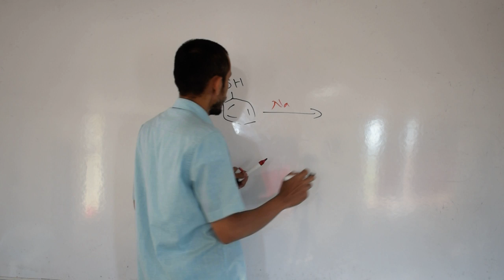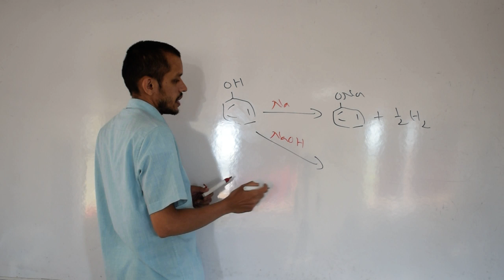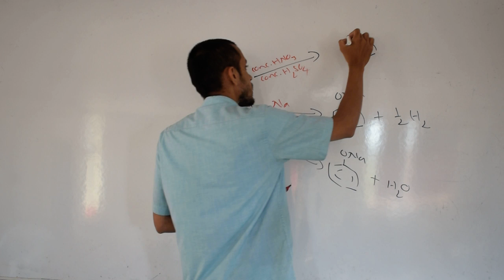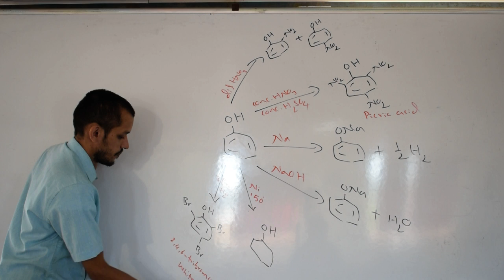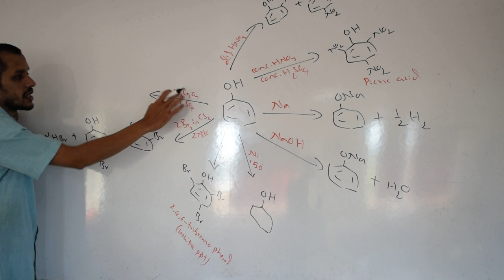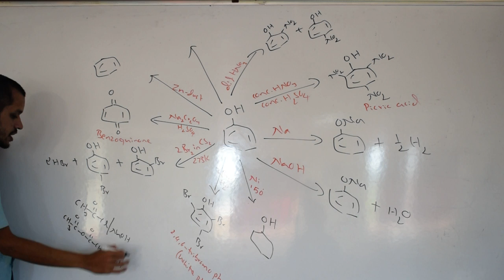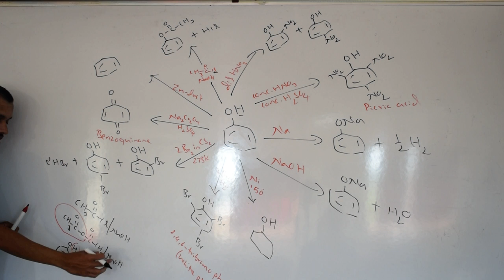Karnataka CET 2021 | Reactions of Phenol in single shot | Chemistry PUC NCERT Class 11/12 NEET DPUE